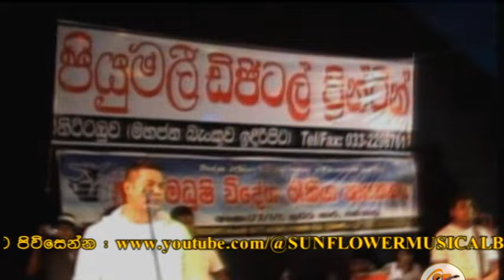🔊 සන්ෆලවර් සංගීත ප්‍රසංග | Sunflower Golden Memories | Live Show - Algama | Madhumadhawa Aravinda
🎶 සංගීතයෙන් වේදිකාව දෙවනත් කල සන්ෆලවර් සංගීත කණ්ඩායමේ ස්වර්ණමය මතකයන්.
Podi Lamaya with Sunflower | සන්ෆලවර් සමඟ මධුමාධව අරවින්ද

සුපිරි Backing සමඟින් SUNFLOWER Golden Memories - Live Show @ Algama.

Video Credits:
& all the Audio, Video & Photo owners.